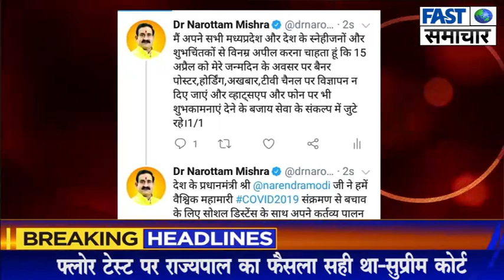15 अप्रैल को मेरे जन्मदिन पर बैनर पोस्टर और होर्डिंग ना लगाएं...Fast Samachar- Sabse Pehle